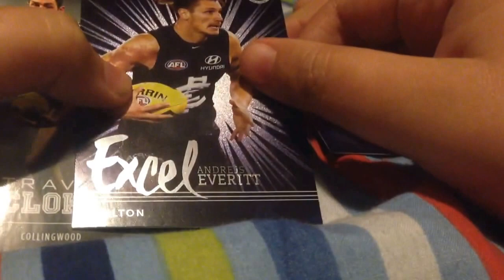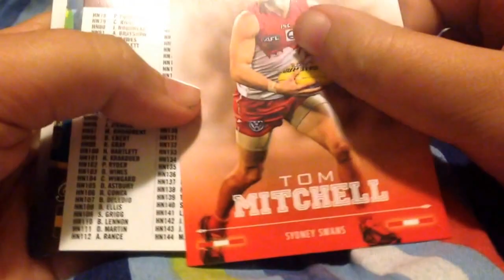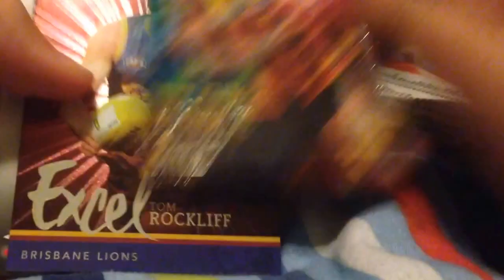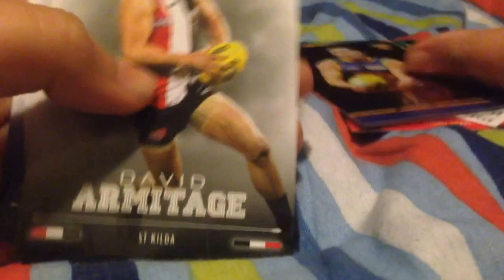OPENING 2 PACKS OF select 2016 AFL FOOTY STARS